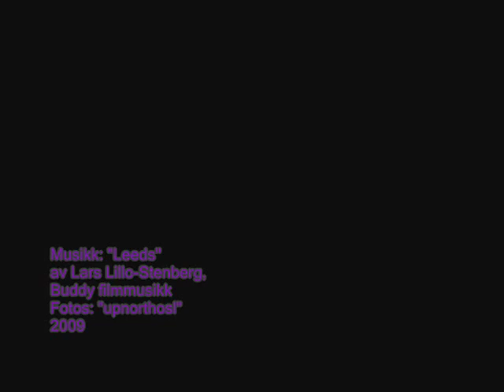OSLO CITY by upnorthosl Music: Lars Lillo-Stenberg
Welcome to Oslo. A mini tour around the citycentre in Oslo, Norway. Oslo guide. Music: "Leeds" by Lars Lillo-Stenberg from the album "Buddy Filmmusikk". Pictures of Karl Johans gate, Aker Brygge, Jernbanetorget, Freia, Oslofjorden, Operaen, Akershus festning,